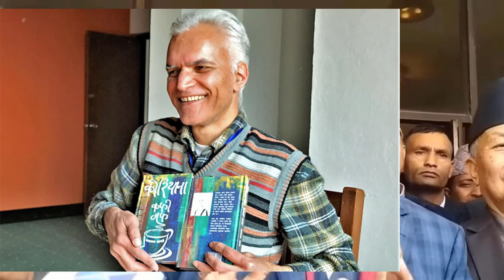एउटा इतिहास जुन लेखिएन। जुन अब पढ्न पाइने छैन। Subash Chandra Nemwang । Routine of Nepal।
In this video, we delve into the life and remarkable achievements of Subas Chandra Nemwang, a prominent figure in Nepalese politics and a true visionary leader. Join us on a journey through his inspiring life story, from his humble beginnings to his significant contributions to Nepal's political landscape.

🔸 Early Life and Education:
Discover the roots of Subas Chandra Nemwang's journey, from his birth in the picturesque hills of Nepal to his educational pursuits that shaped his future.

🔸 Rise in Politics:
Explore how Subas Chandra Nemwang entered the world of politics and the pivotal moments that led to his prominence in Nepalese political circles.

🔸 Contribution to Democracy:
Learn about Nemwang's unwavering commitment to democracy and how he played a crucial role in the political transformation of Nepal.

🔸 Tenure as Speaker of the House of Representatives:
Get insights into his tenure as the Speaker of the House of Representatives and his significant role in the drafting of Nepal's new constitution.

🔸 Legacy and Impact:
Discover the lasting legacy that Subas Chandra Nemwang left behind, including his impact on Nepal's political landscape and his contributions to the betterment of the country.

Join us as we celebrate the life and achievements of this remarkable leader whose dedication to democracy and the welfare of the Nepalese people will continue to inspire generations to come.